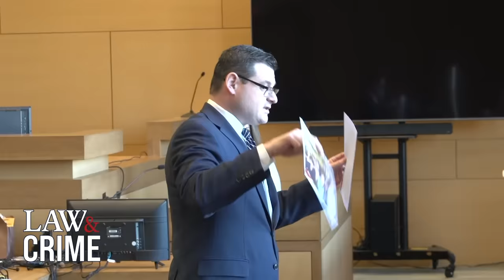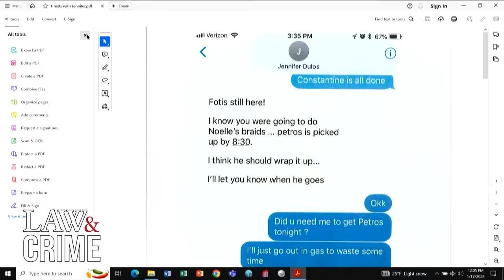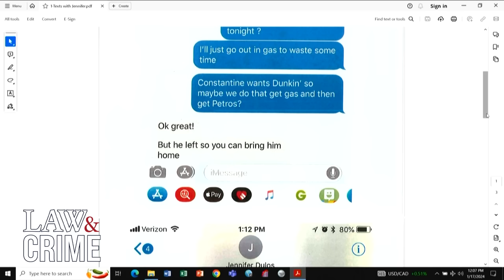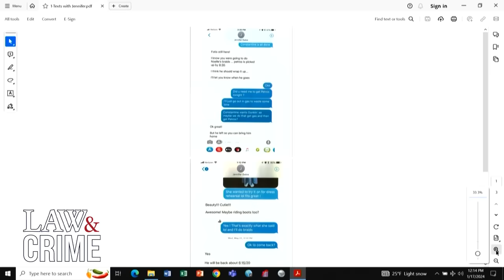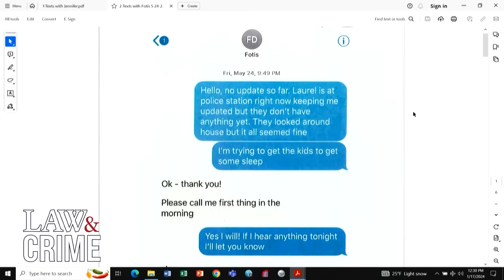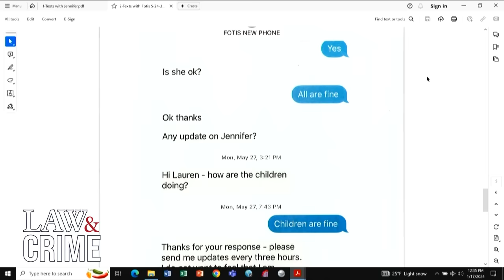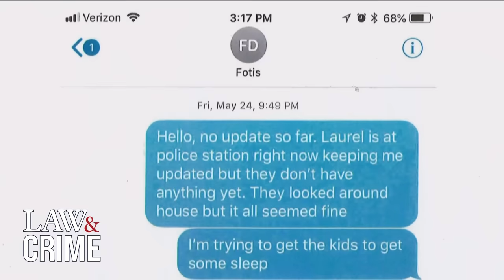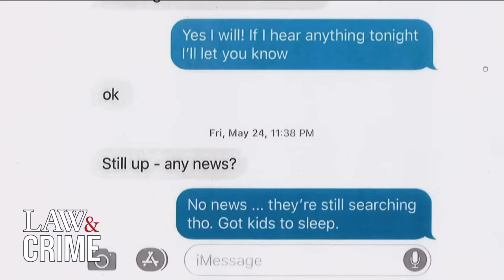Nanny Testifies in Missing Mom Murder Trial — Full Testimony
As the trial against Michelle Troconis continues, the former nanny of the Dulos family, Lauren Almeida, took the stand to testify Tuesday and Wednesday. Almeida reflects on her time spent with the family, the alleged affair between Fotis Dulos and Troconis, and the tendencies of the suspects, telling the jury “At the time, I thought he was a trustworthy guy”. Jennifer Farber Dulos vanished on May 24, 2019. Troconis is accused of conspiring with Jennifer’s husband to murder Jennifer and cover up the killing. Jennifer’s body has never been found. Troconis now faces trial for her alleged role in the brutal crime.